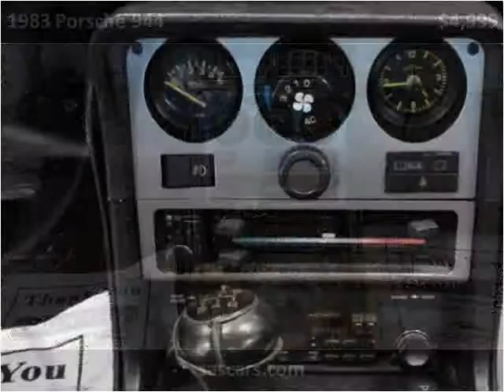1983 Porsche 944 Used Cars Hamburg NY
This 1983 Porsche 944 is available from Superior Auto Sales.